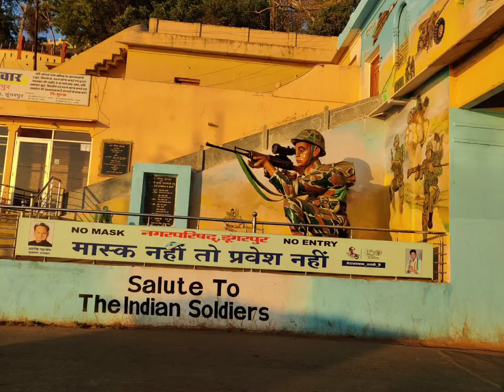Goverment medical college dungarpur (GMC)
1st time visit in gmc college.